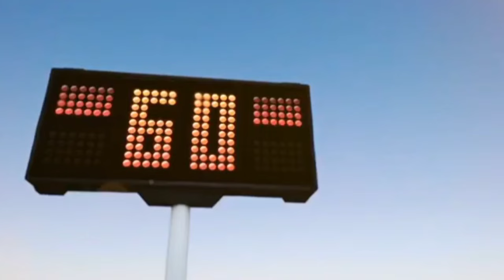Eicher Pro 1110cc Truck 2024 Price🔥On Road Price Down Payment🔥Loan Emi Mileage सही जानकारी हिंदी में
Eicher Pro 1110 Truck Bs6 2024 Price🔥 On Road Price Down Payment 🔥 Loan Emi Best Mileage New Features Top model Finance महत्वपूर्ण जानकारी हिंदी में

Eicher Pro 1110 Truck Bs6 2022 Price On Road Price

Eicher Pro 1110 Truck Bs6 2022 Price New Features

Eicher Pro 1110 Truck Bs6 2022 Price Best Mileage

Eicher Pro 1110 Truck Bs6 Price 2022 Top Model

Eicher Pro 1110 Truck Bs6 Price 2022 Finance

Eicher Pro 1110 Truck Bs6 2022 Price In India

Eicher Pro 1110 Truck Bs6 2022 Price In Hinde

Eicher Pro 1110 Truck Bs6 2022 Price Lone Emi

Eicher Pro 1110 Truck Bs6 2022 Price Downpayment

Eicher Pro 1110 Truck Bs6 2022 Price Cash And Finance Details

Eicher Pro 1110 Truck Bs6 2022 Price Price Detail महत्वपूर्ण जानकारी हिंदी में